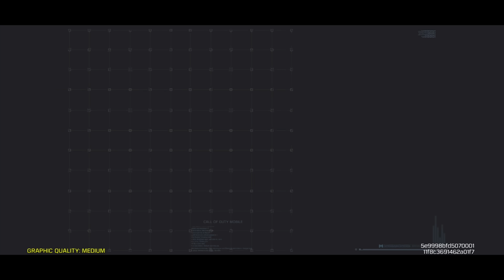THEY CAN'T SURVIVE AGAINST MY LEGENDARY HS0405 🗿 | COD MOBILE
► Which device do I use = iPhone 15 Pro Max
► Recording Software= iPhone screen recorder
► Do you use a gyroscope = Yes
► How many fingers you play = Four Fingers
Follow on Socialmedia!